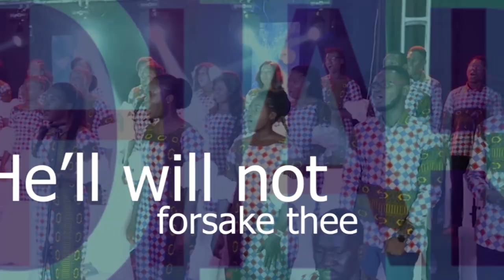HYE ME MA (FILL ME UP) || THE HALLEL CHOIR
Excerpts from Hear Our Prayer, Elohim, Virtual Concert 2021 by The Hallel Choir

Organists:
Oscar Agyabeng Lot
Silas Sarfo

Sound:           Prof Music Productions (PMP)
Video:             Cwejo GuyGuy Impressions
Lighting:        Kharis Creations